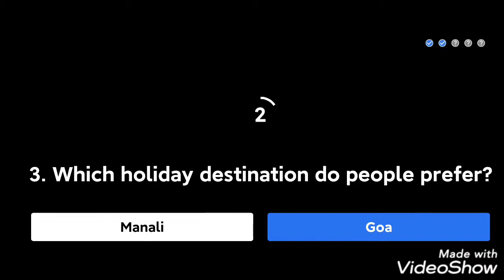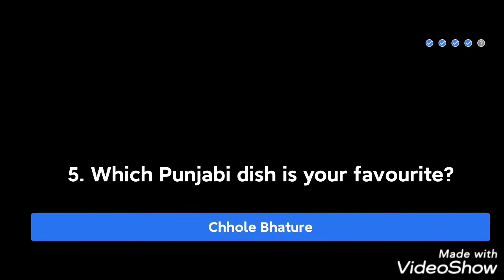Flipkart Kya Bolti Public today winning answers 03July2020/win 1lakh daily.Quiz end Night 9pm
Hi friends Flipkart Kya Bolti Public today winning answers 03July2020/win 1lakh daily.Quiz end Night 9pm